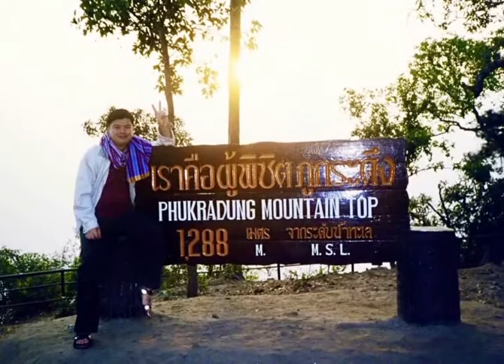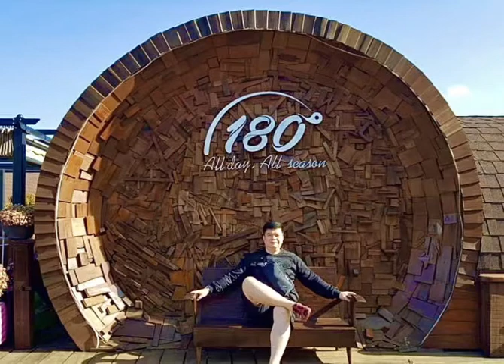ฉันมีแค่เธอ - Liltan